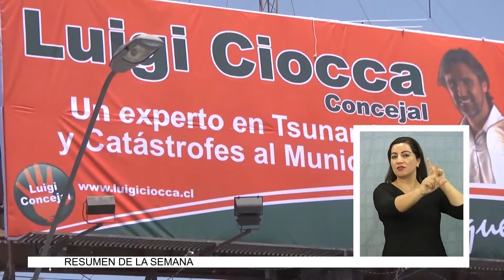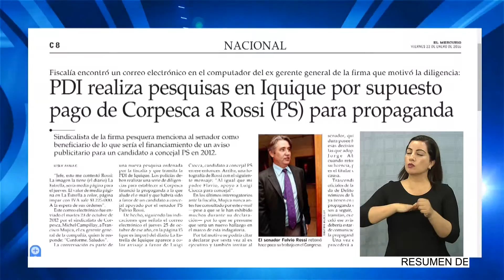PDI INVESTIGA SUPUESTO PAGO DE PROPAGANDA QUE INVOLUCRA A FULVIO ROSSI - Lengua de Señas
(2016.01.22) Nuevamente el senador Fulvio Rossi se encuentra en la palestra, esta vez se debe a que la Policía de Investigaciones encontró un correo electrónico en el computador del ex gerente general de Corpesca Francisco Mujica, lo que motivó la diligencia.